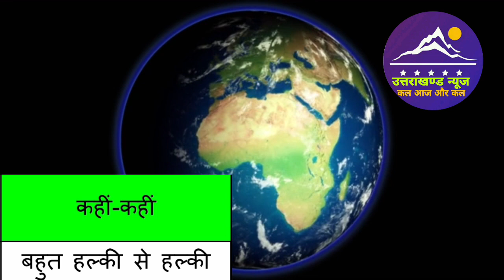17 जनवरी उत्तराखंड मौसम पूर्वानुमान l Weather Forecast l Uttarakhand News l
17 जनवरी उत्तराखंड मौसम पूर्वानुमान l Weather Forecast l Uttarakhand News l

Dosto es video mai ham uttarakhand ki 17 january 2024 ki weather forecast janege.